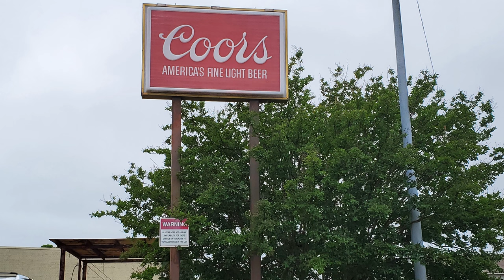Smokey and the Bandit Run 45, 2022 Texarkana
The Bandit Run is a yearly event started by Dave Hall of Restore a Muscle Car and David Hershey in 2007.  The first year was a celebration of the 30th anniversary of the movie Smokey and the Bandit. The 2007 run re-enacted the drive from Texarkana to Atlanta.

The mission of the Bandit Run is to get classic cars out of the garage and onto the road.

All participants are welcome and not just owners of Trans Am’s or muscle cars. Restore a Muscle Car works with the Bandit Run group to put a new route together each year that will help get other people/cars involved and get to see different parts of the country as well.
The Bandit Run is a reenactment of the journey portrayed in Smokey and the Bandit. The reenactment first took place on May 15, 2007, and has become an annual event.  Following the same route that the characters Bo “Bandit” Darville (Burt Reynolds) and Cledus “Snowman” Snow (Jerry Reed) made in the 1977 movie, a group of about 30 Trans Ams started out in Texarkana in 2007. There, they had a send-off at the Classic Car Museum.